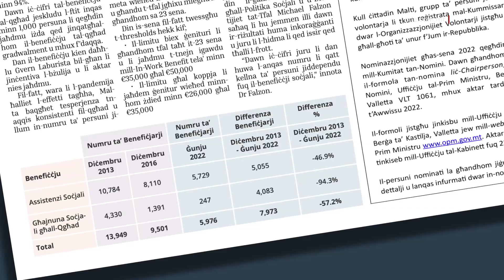TNAQQIS TA’ 57% F’DAWK IL-PERSUNI DIPENDENTI FUQ IL-BENEFIĊĊJI SOĊJALI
ONE.COM.MT • Fi żmien disa’ snin, il-persuni dipendenti fuq il-benefiċċji soċjali naqas bi kważi sittin fil-mija.

Dan ħareġ minn ċifri ppubblikati fil-gazzetta KullĦadd, li nnutat ukoll kif fl-istess żmien, anki l-benefiċċju tal-qgħad naqas b’mod qawwi.

FILMAT: ARKIVJI

Mill-elfejn u tlettax dawk il-persuni dipendenti fuq il-benefiċċji soċjali naqsu b’iżjed minn sebgħa u ħamsin fil-mija.

Dan hekk kif ix-xahar li għadda, skont ċifri ppubblikati fil-gazzetta KullĦadd, in-numru ta’ dawk li huma dipendenti fuq il-benefiċċji soċjali kien ta’ ftit inqas minn sitt elef persuna.

Dan filwaqt li fl-elfejn u tlettax kien hawn kważi erbatax-il elf persuna jirċievu l-għajnuna soċjali mill-Gvern.

Il-gazzetta KullĦadd innutat kif l-ewwel tnaqqis notevoli fuq id-dipendenza tal-għajnuna soċjali kien fl-aħħar tal-elfejn u sittax, hekk kif kien hemm kważi disat elef u ħames mitt persuna.

Meta wieħed iqabbel iċ-ċifri ta’ Ġunju ma’ dawk tal-elfejn u sittax, it-tnaqqis jiżboq it-tlett elef u ħames mitt persuna.

Il-benefiċċji soċjali mhux kontributorji huma mqassma f’tipi ta’ assistenza soċjali differenti, li jinkludu l-għotja għad-diżabilità u allowance għall-carers, fost oħrajn.

Għall-benefiċċji tal-assistenza soċjali, f’Ġunju kien hawn iżjed minn ħamest elef u seba’ mitt persuna. Dan filwaqt li fl-elfejn u tlettax, dawk fuq il-benefiċċji tal-assistenza soċjali kienu aktar minn għaxart elef u seba’ mitt persuna. Dan ifisser kważi tnaqqis ta’ sebgħa u erbgħin fil-mija.

Il-gazzetta KullĦadd innutat li anki f’dak li għandu x’jaqsam dawk fuq il-benefiċċju tal-qgħad kien hemm tnaqqis qawwi ħafna.

Dan hekk kif fl-elfejn u tlettax, dawk fuq dan il-benefiċċju kienu jgħoddu għal iżjed minn erbat elef u tliet mija, waqt li llum dan niżel għal mitejn sebgħa u erbgħin persuna. B’dan ifisser tnaqqis ta’ aktar minn erbgħa u disgħin fil-mija.

Dawn iċ-ċifri tal-benefiċċju tal-qgħad jeskludu l-ftit inqas minn elf persuna li qegħdin jaħdmu iżda qed jinqatgħalhom il-benefiċċju tal-qgħad gradwalment u mhux f’daqqa.

Dan il-benefiċċju kien iddaħħal taħt Gvern Laburista bil-għan li jinċentiva l-bżulija u li aktar nies jaħdmu.

Apparti minn hekk, fl-aħħar ġimgħat, il-Gvern ħabbar li minn din is-sena se jogħla l-In-Work Benefit, il-benefiċċju li jingħata meta wieħed ikun qed jaħdem u għandu t-tfal jgħixu miegħu li għandhom sa tlieta u għoxrin sena.